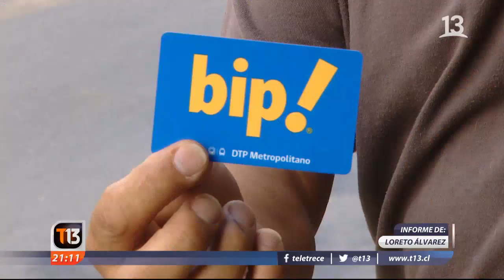¿Se acerca el fin de la tarjeta BIP?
Pagar con el celular, hacer cargas semanales o mensuales o una "tarjeta familiar", son parte de las innovaciones que podrá tener el Transantiago el próximo año. La tradicional BIP como hoy la conocemos podría comenzar a despedirse, para dar paso a una más moderna.